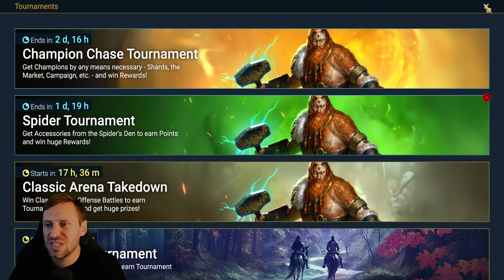CAN WE GET SOME CRAZY LUCK for 2 times Sacreds? :Raid Shadow Legends: